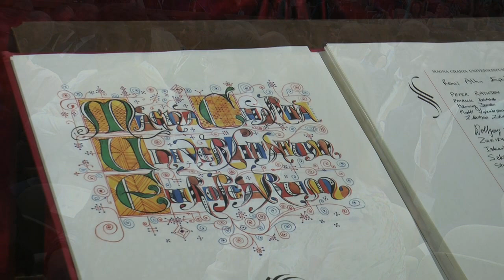Magna Charta Universitatum: le firme sono più di ottocento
Il traguardo superato con i ventisei nuovi atenei che hanno sottoscritto il testo in occasione delle celebrazioni per il ventisettesimo anniversario del documento che elenca i principi fondamentali alla base di un'istruzione universitaria libera e moderna